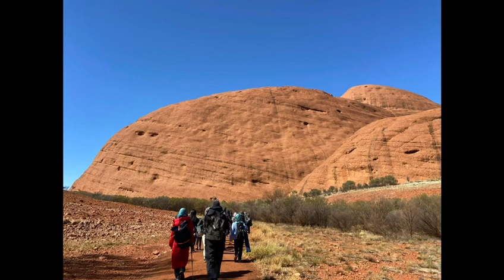揭秘乌鲁鲁火岩：堵住身漏的宝地Uluru Ayer's Rock Stop The Leak Of Your Body